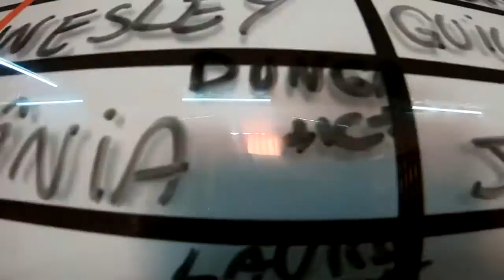Salto Duplo da Taniaa na São Paulo Paraquedismo